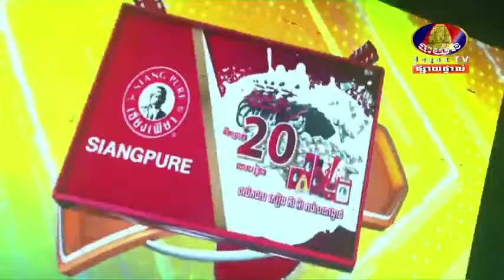តឺនុយ_tenuy_បូរ៉ាម